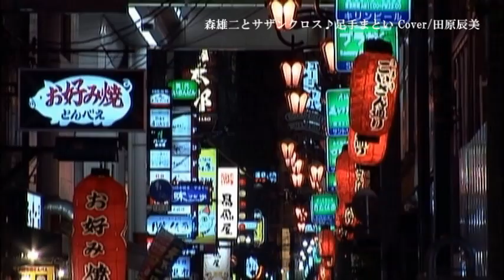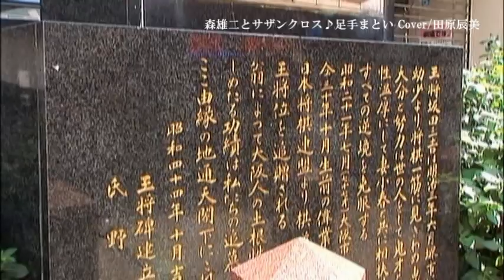森雄二とサザンクロス♪足手まとい Cover 田原辰美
作詞：高畠じゅんこ　作曲：中川博之　1977年発売曲です。